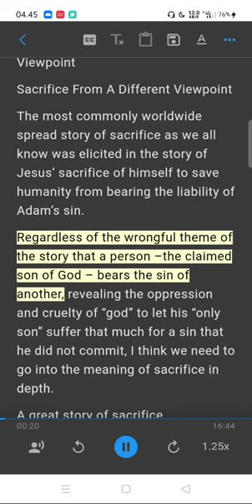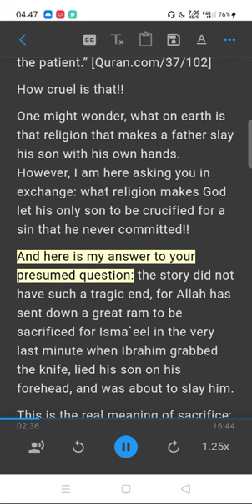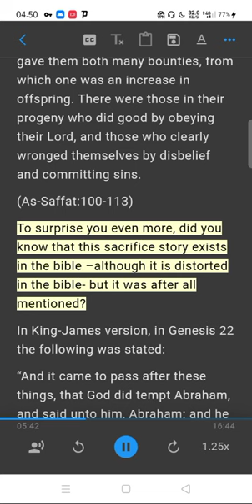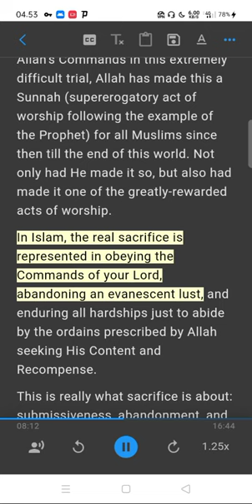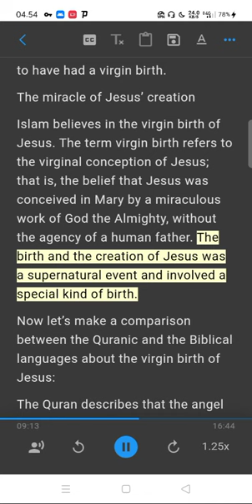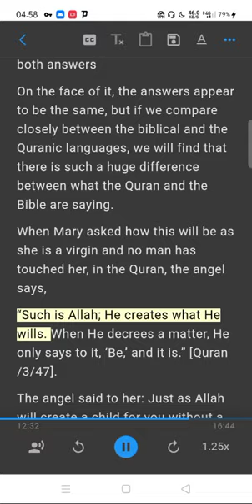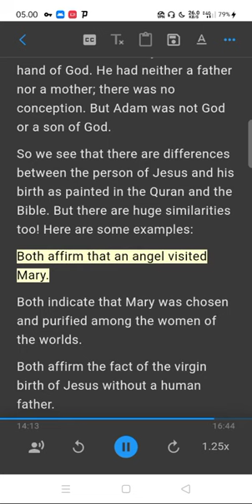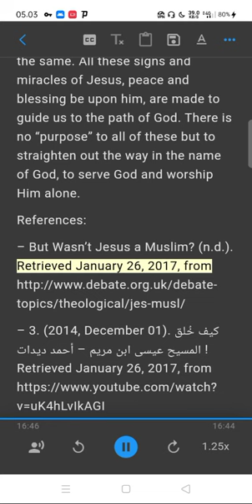What You Don’t Know About Jesus’ Birth, Sacrifice From A Different Viewpoint